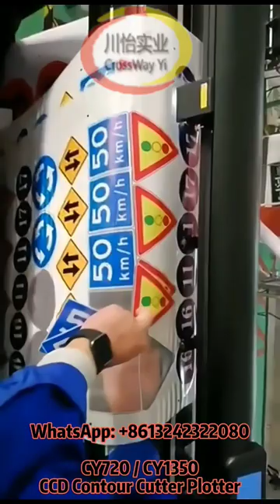CCD Plotter Vinyl Sticker Contour Cutting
Vinyl Plotter CCD Contour Image Automatic Sticks Cutting.

Our CY720 and CY1380 CCD Cutting Plotter Has Camera Auto Position to Registered Sticks Image Logo Edge Cut Out.

Full automatic Cut All image quickly With Our This Plotter